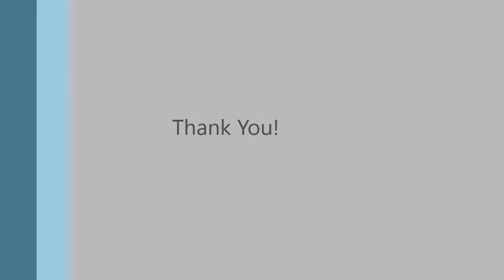Night Rhythms - Lee Ritenour (Bass Cover)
Night Rhythms - Lee Ritenour ( Bass cover by Christanto Nugroho) - Indonesia